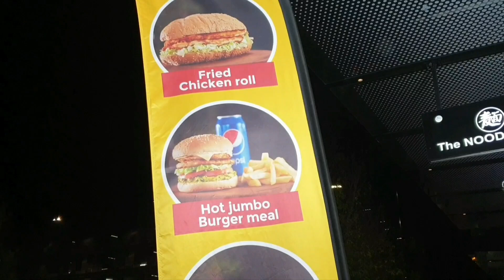Ed. Square Shopping Centre Edmondson Park Sydney